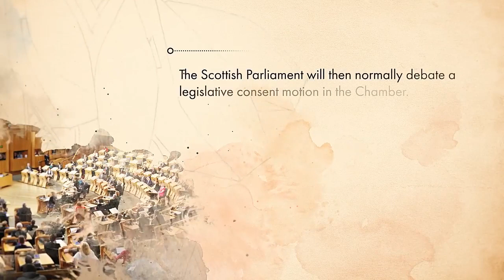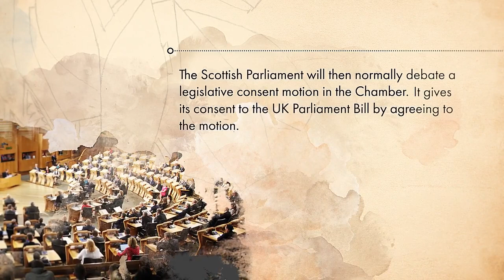Legislative consent - explainer video